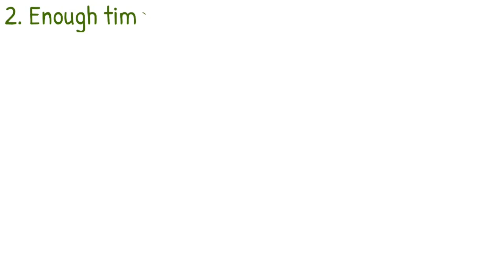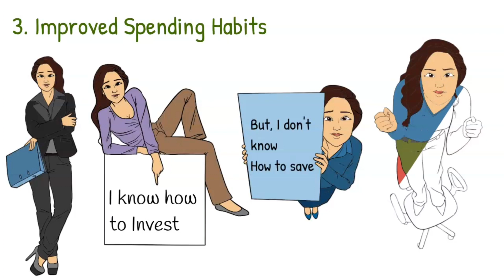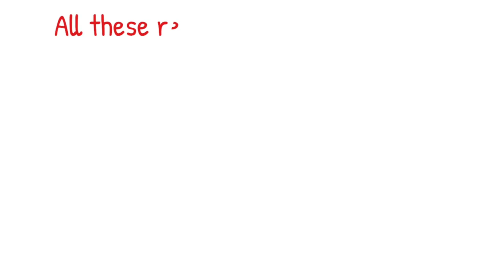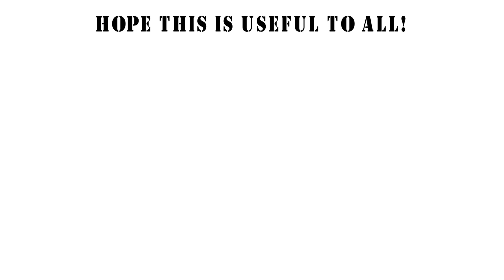Early investment in Tamil / Investment plan for beginners in Tamil / financial planning in Tamil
Dear friends,
Do you want to build a better future?
Do you know the early investment is the key to success?
Do you know the investment plan for beginners?

This video describes the importance of early investment and its benefits for the better future. also your financial growth depends on the early investment.

This financial planning will help to create your wealth and also a better future.

if you are a beginner this investment plan will definitely key to success in your life.